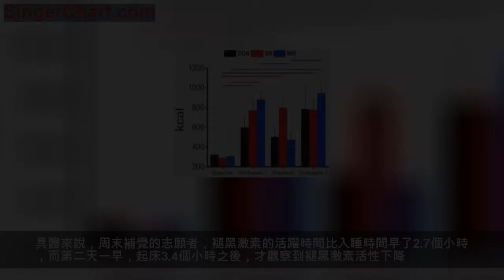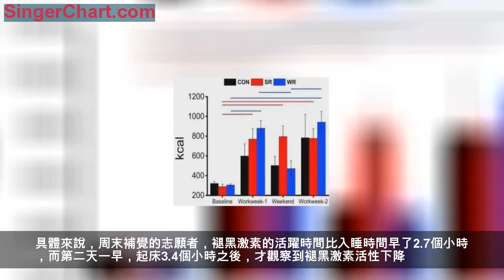《細胞》子刊：周末猛睡，下周崩潰！科學家發現補覺不僅不能彌補缺少的睡眠，還會破壞晝夜節律，導致胰島素敏感性降低 | 臨床大發現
試問哪個小夥伴不喜歡周末呢？
告別鬧鐘和苦咖啡，躺在床上睡到日上三竿，好好犒勞一下自己過去五個工作日的辛勤勞動，彌補一下熬夜帶來的精神壓力和代謝損傷。
但是，奇點糕必須沉痛的告訴大家，這個「周末補覺」的想法，恐怕是行不通的。
根據科羅拉多大學博爾德分校睡眠與時間生物學實驗室Kenneth P. Wright Jr.博士的最新研究成果，周末補覺不僅不能阻止與睡眠時間不足相關的胰島素敏感性降低，還會破壞晝夜節律，使情況惡化。研究發表在Current Biology上[1]。
合著我周末補的覺都白睡了？
通訊作者Kenneth P. Wright Jr.博士
還是看看試驗過程是怎樣的吧。
Kenneth P. Wright Jr.博士招募了18名女性志願者和18名男性志願者，他們的年齡都在25歲左右，BMI在22左右，都是正當年少、身材還行的童鞋。
在為期13天的試驗周期中，這些童鞋被分成了三組。試驗開始的前3天，大家每晚睡8個小時。之後，第一組繼續每天8小時睡眠；第二組苦命地每天只能睡5個小時；第三組則完全模擬上班族的作息，第一個工作周期（也就是5天）每晚睡5小時，周末2天可以盡情補覺，之後的3天恢復工作日作息，只有5個小時的睡眠時間。
只要一到工作日，慢波時長憋說被打回原形了，還不如原來呢
（黑色為第一組志願者零食和夜宵攝入量，紅色為第二組，藍色為第三組）
先來從睡眠時長角度來看一下補覺的效果。
相信大家都有這種感覺，習慣了每天「晚睡早起」之後，偶爾「晚睡晚起」一下還真的有點不習慣。結果顯示，雖然模擬工作作息的志願者們周末的睡眠時間完全由自己掌握，但是他們平均也就比第一組多睡了1.1個小時。想要補回來5個工作日的睡眠缺失，還早著呢。
當然了，睡眠質量也不能只憑睡覺時長來判斷。睡眠時間分為慢波睡眠和快波睡眠，慢波睡眠的時間越長，休息得越好。
研究人員分別計算了三組志願者的睡眠期間的慢波活動時長，發現睡眠時間越長，相應的慢波活動時間越長。也就是說，總睡眠時間沒能補回來，慢波活動時長，也一樣沒能補回來。
總之，周末補覺這個事，從時間角度來講，失敗（*1）。
還有大家都十分關注的晝夜節律問題。
晝夜節律影響各種激素分泌，進而影響代謝[2]。褪黑激素就是具有明顯晝夜節律的一種激素，白天活性較低，夜晚活性較高，幫助縮短入睡需要的時間、改善睡眠質量。褪黑激素水平的升高和降低往往意味著睡眠的開始和結束，激素水平變化和睡眠狀態變化的時間差通常在1個小時之內[3]。
正如大家所想，「周末補覺」這種不規律的睡眠行為，破壞了晝夜節律，讓褪黑激素變得無所適從。第三組志願者在周末補覺之後，褪黑激素的水平變化和睡眠的開始和結束時間就失去了一致性，時間差比第二組延長近1個小時，比第一組延長近2個小時！
具體來說，周末補覺的志願者，褪黑激素的活躍時間比入睡時間早了2.7個小時，而第二天一早，起床3.4個小時之後，才觀察到褪黑激素活性下降。試想一下，帶著滿點褪黑激素工作的滋味。。。怪不得每個周一的早上都異常痛苦哇~
周末補覺，從晝夜節律角度來講，失敗（*2）。
看誰吃的多？
熬夜，奇點糕最深刻的感受就是，會餓。志願者們也是一樣。在每晚只能睡5個小時的艱苦時光里，志願者們紛紛選擇用零食和夜宵來安慰自己。
根據統計結果，工作日期間，睡眠不足的志願者們在零食和夜宵的攝入量上一騎絕塵。周末補覺讓志願者們減少了零食和夜宵攝入，但是，還沒等著「減肥成功」，周末結束之後的第二個工作周期，補完覺的小夥伴就吃得更多了。
所以，經常周末補覺的小夥伴們，你們可能不是「睡腫了」，而是真的，「吃胖了」。
周末補覺，從減肥角度來講，失敗（*3）。
胰島素也不想上班啊
另外，諸多睡眠相關的研究都已經證實，睡眠障礙會對胰島素敏感性產生影響。關於周末補覺是否能夠挽回下降的胰島素敏感性，Kenneth P. Wright Jr.博士也做了研究。
研究人員檢測了志願者們的全身胰島素敏感性，並比較了第4天（第一個工作周期）和第12天（第二個工作周期）的全身胰島素敏感性變化。結果表明，第12天時，雖然所有志願者胰島素敏感性都所有下降，但是經歷過睡眠限制的志願者下降程度更高，而周末補覺的志願者下降程度更甚。
哎，關於恢復胰島素敏感性，周末補覺，又敗（*4）。
但是，要說我們「周末補的覺都白睡了」，也不是十分準確。周末睡眠時間的延長，確實能夠在周末的這兩天使能量攝入減少、胰島素敏感性回升。令人遺憾的是，補覺帶來的好處不僅不能夠帶到下一個工作周期中去，反而會讓下個工作周期的情況更加惡化，得不償失。
最終，Kenneth P. Wright Jr.博士給出的建議是，還是在工作日儘量多睡一會兒吧~
編輯神叨叨
睡眠真的是門大學問吶
但是，怎麼想都是工作日的錯
參考文獻：
[1] Depner C M, Melanson E L, Eckel R H, et al. Ad libitum Weekend Recovery Sleep Fails to Prevent Metabolic Dysregulation during a Repeating Pattern of Insufficient Sleep and Weekend Recovery
Sleep[J]. Current Biology, 2019.DOI:10.1016/j.cub.2019.01.069
[2] Bass J, Takahashi J S. Circadian Integration of Metabolism and Energetics[J]. Science, 2010, 330(6009): 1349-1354.DOI:10.1126/science.1195027
[3] Wright K P, Mchill A W, Birks B R, et al. Entrainment of the Human Circadian Clock to the Natural Light-Dark Cycle[J]. Current Biology, 2013, 23(16):
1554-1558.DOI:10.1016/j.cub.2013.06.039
本文作者 | 王雪寧
不能補覺的周末還有什麼意義啊摔！